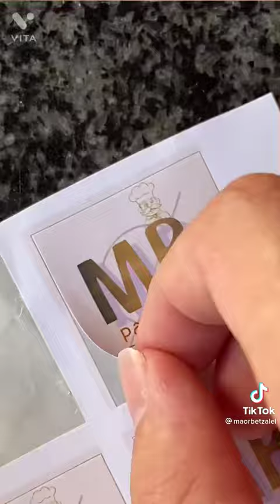ok another cursed year I swear that passed?